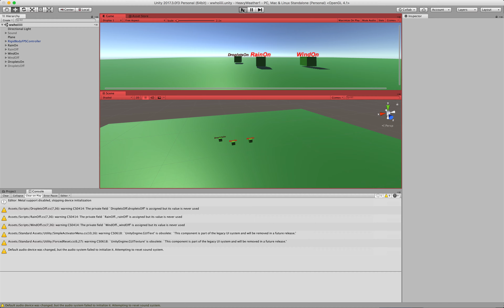Weather Report - TriggerOn version 1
Demonstration of triggering events to activate different parts of Pure Data weather patch. Issues raised and solution to be implemented. The last trigger has an audio clip so go easy on the volume.